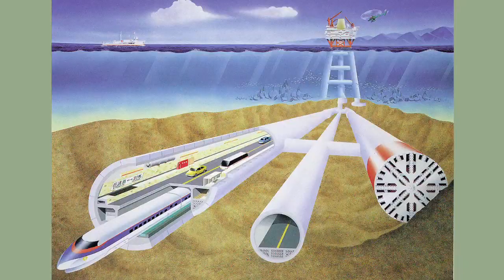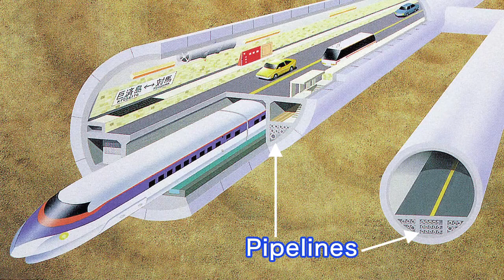Japan-Korea Tunnel Project